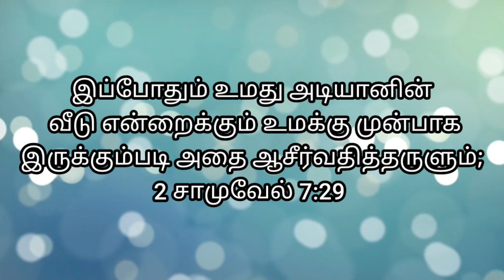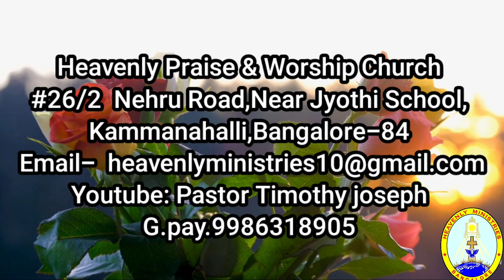"அதை ஆசீர்வதித்தருளும்" # Heavenly Voice # 10/09/2023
# இப்போதும் உமது அடியானின் வீடு என்றைக்கும் உமக்கு முன்பாக இருக்கும்படி அதை ஆசீர்வதித்தருளும்; கர்த்தரான ஆண்டவராகிய தேவரீர் அதைச் சொன்னீர், உம்முடைய ஆசீர்வாதத்தினாலே உமது அடியானின் வீடு என்றைக்கும் ஆசீர்வதிக்கப்பட்டிருப்பதாக என்றான்.
2 சாமுவேல் 7:29

Now be pleased to bless the house of your servant, that it may continue forever in your sight; for you, Sovereign Lord, have spoken, and with your blessing the house of your servant will be blessed forever.”
2 Samuel 7:29 NIV #